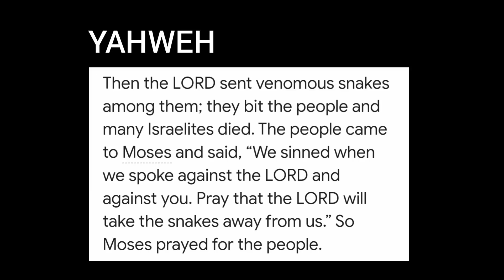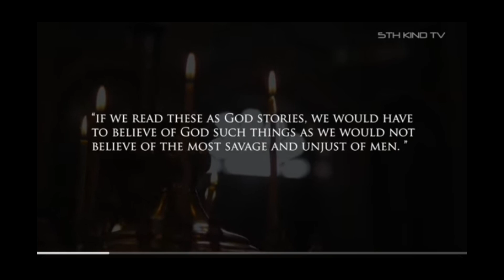pt.1 read description ⚔️why they killed the messenger."You heard it said, but I say to you."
so YAHWEH rescues the israeliites from egypt. then Mary and Joseph flee Harod to Egypt, raising Jesus .. in Egypt? he goes back to Egypt? to the people that enslaved his people? why would his son be educated and raised in enemy land. traitor!
Yahweh is an Elohim, a craftsman. not the father Creator. Yahweh is an Annunaki Lord god. who recalls his people from tyranny.  the hyksos expulsion.

"but surely I say to you. what father would give his son a snake if he asked for a fish."
so the people  had him beat and murdered.